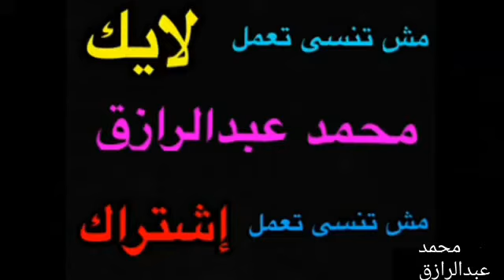الفار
( أشترك فى القناة ليصلك كل ما هو جديد من أفلامى )
تابع صفحتى على الفيس بوك :-
Mohamed_Abdalrazik_Lovers#
و تشترك فى القناه
وياريت الفيديو يكون عجبك
محمد عبدالرازق سلطان
محمد عبدالرازق
محمد
Mohamed Abdalrazik Soltan
Muhamed Abdalrazik Soltan
Mohamed Abdalrazek Soltan
Mohamed Abdalrazik Sultan
Mohamed Abdalrazik
Muhamed Abdalrazik
Mohamed Abdalrazek
Mohamed
فيلم كوميدي
كوميدى
أضحك
Comedy
Comedy Movie
Comedy Film
الفار السندق
الفار الطباخ
الفار الطباخ مدبلج
الفار الطباخ كامل مدبلج بالعربي
الفار الطباخ كامل مدبلج بالعربي hd
الفار والاسد
الفار الطباخ كامل مدبلج بالمصرى
الفار السندق فيلم
الفار والقط
الفار السندق منة حمادة هلال